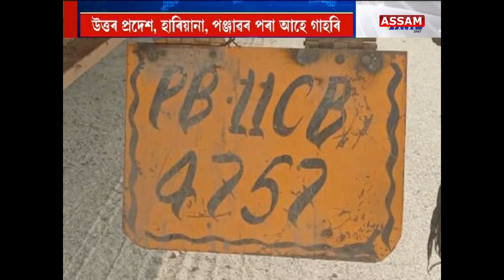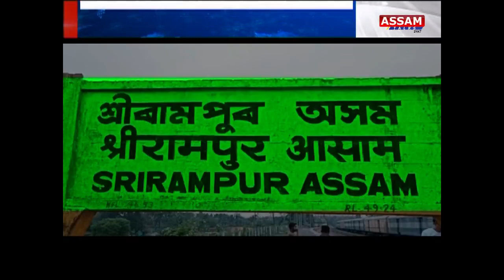গাহৰি ছিণ্ডিকেটৰ নেপথ্যত কোন? কোনে সৰবৰাহ কৰিছে বহিঃৰাজ্যৰ গাহৰি?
ৰাজ্যত বহিঃৰাজ্যৰ গাহৰি সৰবৰাহ
গাহৰি ছিণ্ডিকেটৰ নেপথ্যত কোন?
কোনে সৰবৰাহ কৰিছে বহিঃৰাজ্যৰ গাহৰি?